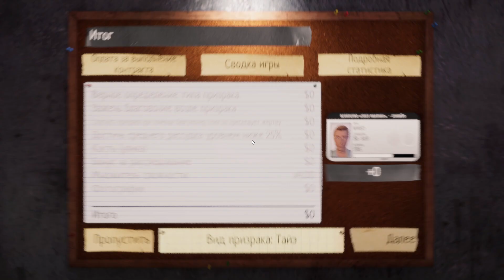Прокачал Удачу На 100 [Phasmophobia Соло Кошмар]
[ Ссылка на плейлисты:
Будут ещё ]